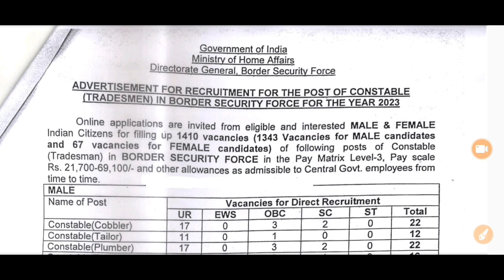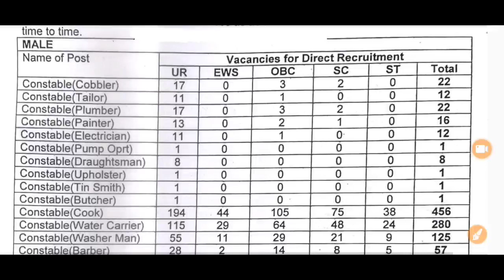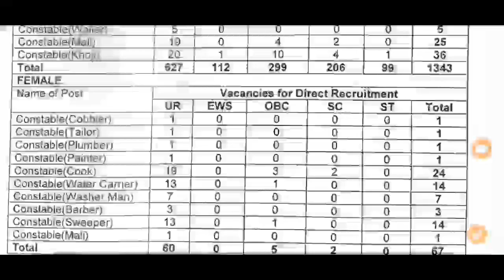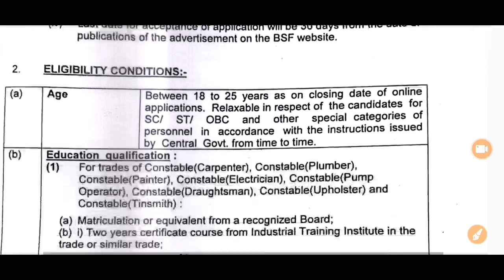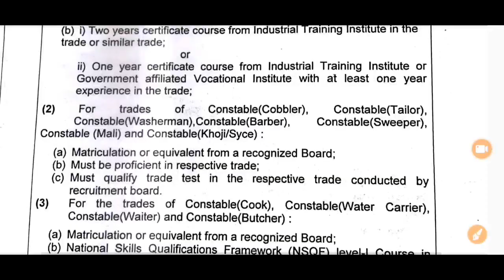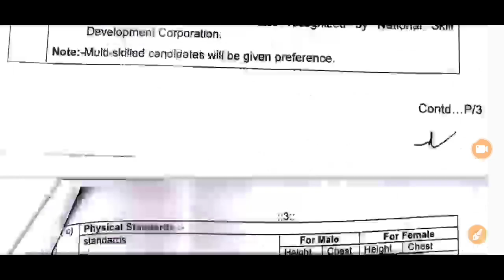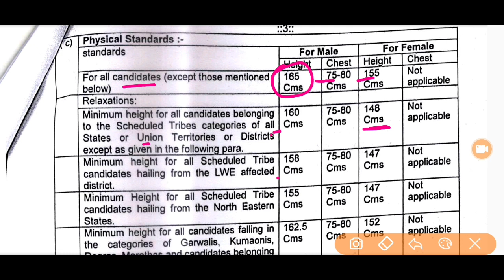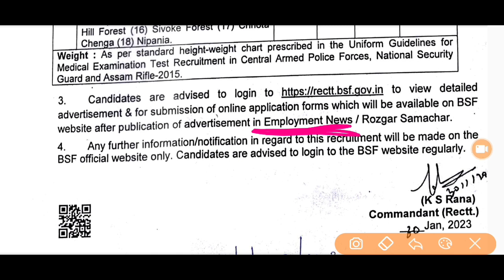BSF Tradesman Recruitment 2023 | BSF Tradesman New Vacancy 2023 | ITI Government Jobs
BSF Tradesman Recruitment 2023 | BSF Tradesman New Vacancy 2023 | ITI Government Jobs | BSF | BSF Tradesmen Recruitment 2023 | BSF Tradesmen latest notification 2023 | Bsf Constable tradesman